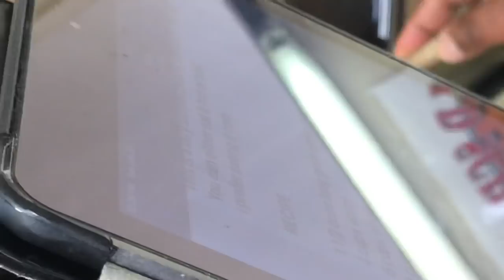THIS IS HOW MY MOM USED LEFTOVER SUNDAY MORNING BREAKFAST RICE/OLD SCHOOL CREAMY RICE PUDDING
OLD SCHOOL RICE PUDDING
This is a very simple creamy awesome dessert
You can either eat it hot or cold
I prefer eating it cold

RECIPE:
1 1/2 cups long grain white rice
4 cups water
5 cups whole milk
1 can sweetened condensed milk
2 cups granulated sugar
2 whole eggs
1 tsp vanilla
1/2 tsp cinnamon
1/2 golden raisins ( optional)

Add rice and water to large pot
Cook until tender stirring consistently ( about 15-20 minutes)  or until water is almost gone
Add milk and cook until slightly thickened (about 10-15 minutes)
Add sugar cook an additional 5 minutes
Add golden raisins
Add the eggs vanilla and cinnamon to hot mixture ( temper eggs before adding to hot mixture)

Cook an additional 10 minutes
Pour in large bowl or dish
let cool completely and enjoy

MY MAILING ADDRESS IS:
23501 CINCO RANCH BLVD
SUITE H120
PMB  # 142
KATY,TEXAS 77494